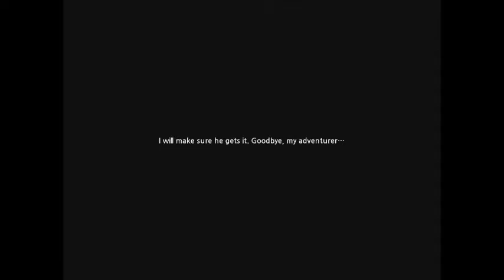Dragon nest Sorceress Gameplay pt96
In this part I continue doing the sorceress story by doing some dungeons, talking to a lot of npc's and watching a cutscene. If you'd like to add me in this game then my IGN's are: RobotGz and CaptainMark.